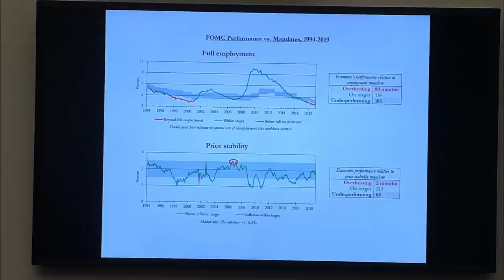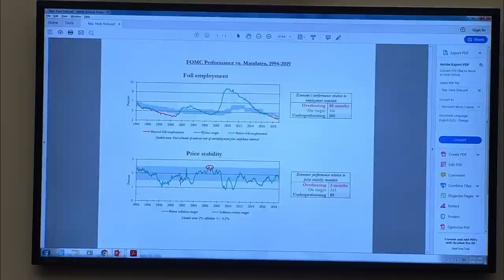WATCH LIVE: Fed Chair Jerome Powell on Capitol Hill — Wednesday, Feb. 27 2019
Federal Reserve Chairman Jerome Powell testifies to Congress for the second day. He appears before the House Financial Services Committee for a hearing on “The Monetary Policy and the State of the Economy.”